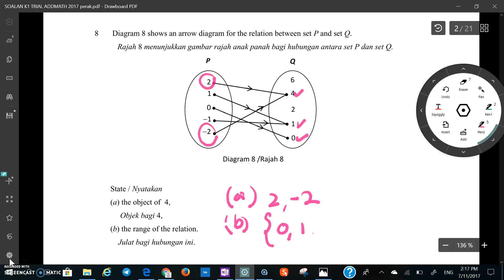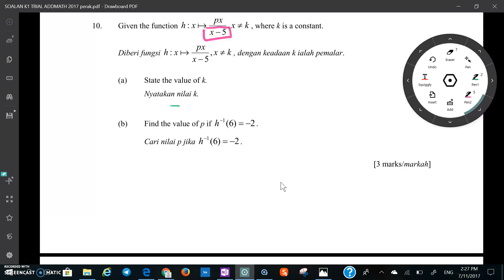PERAK P1 2017 Q6 - Q10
PERCUBAAN SPM MATEMATIK TAMBAHAN 2017